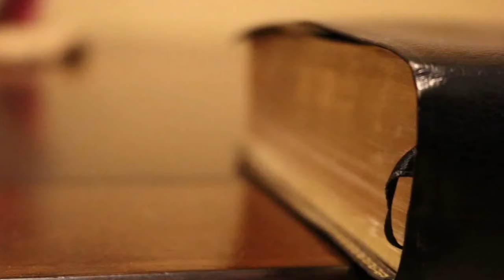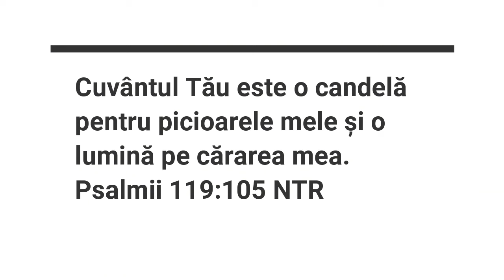Vasile Tofan - Puterea Cuvântului lui Dumnezeu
În acest podcast, am avut onoarea să avem ca invitat pe fratele Vasile Tofan și să discutăm despre Puterea Cuvântului lui Dumnezeu...